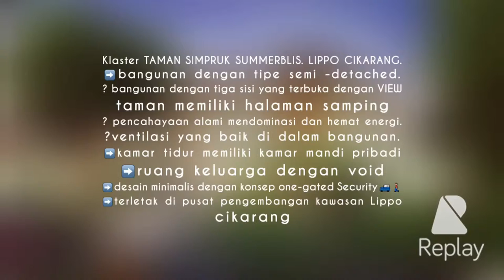TAMAN SIMPRUK SUMMERBLIS. LIPPO CIKARANG. More info : 081218541340 / BBM 517A6169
Klaster TAMAN SIMPRUK SUMMERBLIS. LIPPO CIKARANG.

➡️ bangunan dengan tipe semi -detached.
✅ bangunan dengan tiga sisi yang terbuka dengan VIEW taman memiliki halaman samping
✅ pencahayaan alami mendominasi dan hemat energi.
✅ventilasi yang baik di dalam bangunan.
➡️kamar tidur memiliki kamar mandi pribadi
➡️ruang keluarga dengan void
➡️desain  minimalis dengan konsep one-gated Security
➡️terletak di pusat pengembangan kawasan Lippo cikarang

Type unit rumah: tipe 85.
                             type 105.
                             type 130.
                             type 150.
                             type 275.

KELEBIHAN PRODUCT TAMAN SIMPRUK SUMMERBLISS .

✅hanya 2 km dari pintu toll 34,7 kawasan industri Cibatu

✅kawasan hunian yang sudah tumbuh dimana sudah ada hunian  sebelum nya.

✅ kawasan berada di jantung kota Lippo cikarang

✅ investasi yang menguntungkan - Capital Gain dan harga sewa yang menjanjikan.

✅berbagai kemudahan dalam cara pembayaran, cash kerascash bertahap KPR

✅lokasi dekat dengan Commercial ⛽️

✅Lahan berkontur  dan dataran tinggi di Lippo Cikarang ☀️

Property Advisor
PT Lippo cikarang Tbk